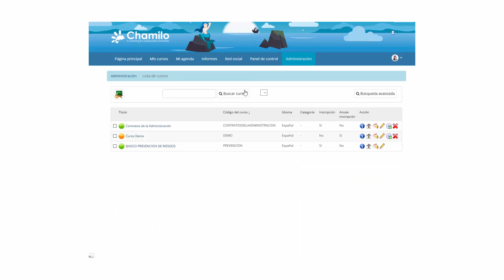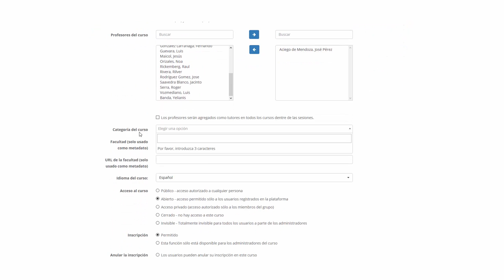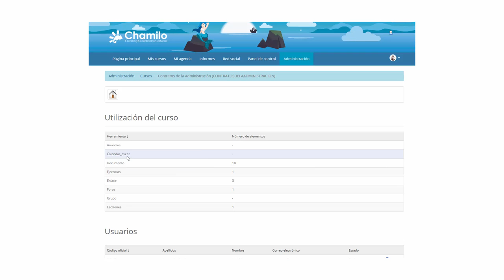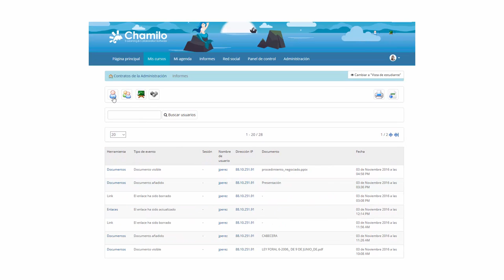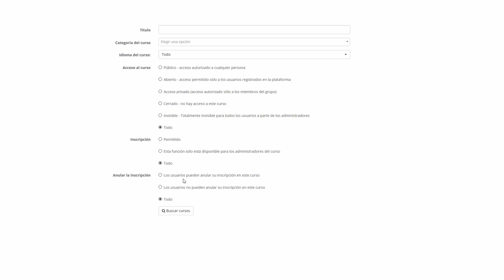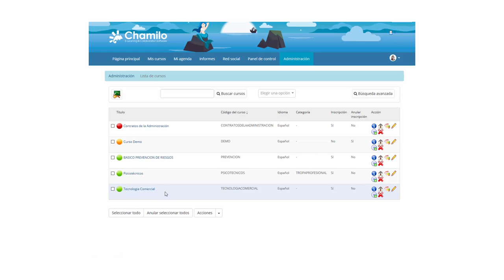¿Qué información proporciona el listado de cursos de Chamilo?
En este vídeo creado por la asociación Chamilo te explicamos qué información proporciona el listado de cursos de Chamilo y como esta información puede ayudarte a mejorar tu eficiencia.